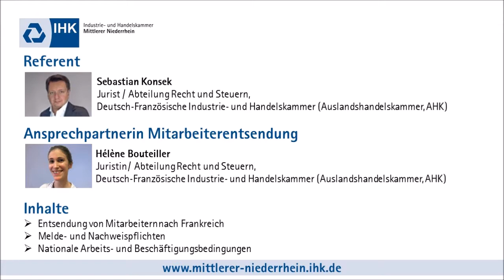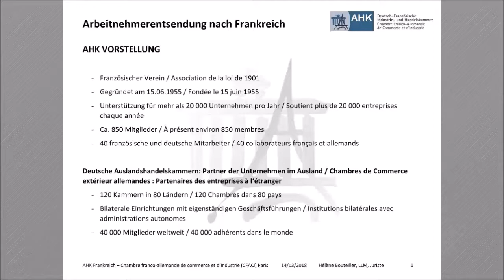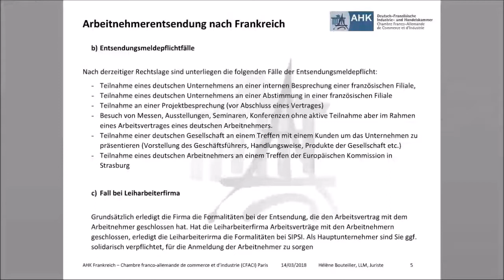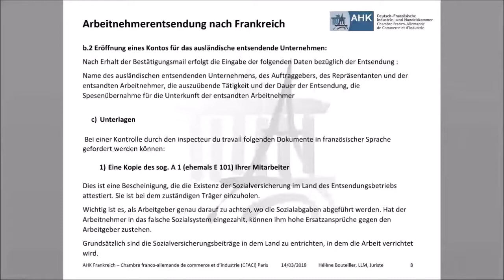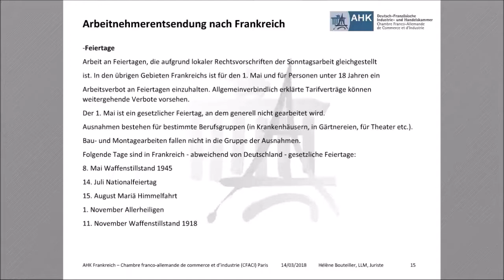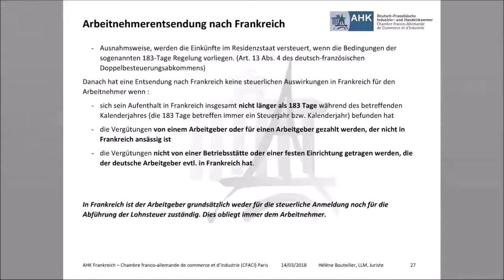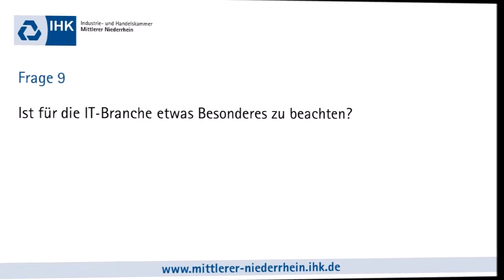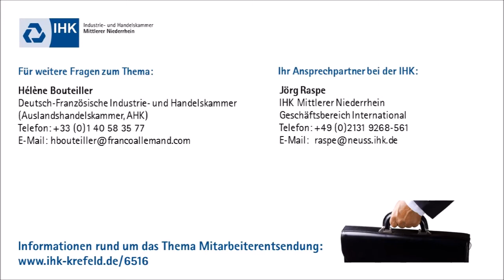IHK-Webinar: Mitarbeiterentsendung nach Frankreich (14. März 2018)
Wann liegt eine Entsendung vor nach Frankreich vor? Welche Entsende-Formalitäten müssen erfüllt werden? Welche Voraussetzungen gibt es für die Meldepflicht? Welche Unterlagen müssen vorgelegt werden?

Antworten auf diese und weitere Fragen gibt Herr Konsek, Jurist in der Rechts- und Steuerabteilung der Deutsch-Französischen Industrie- und Handelskammer (Auslandshandelskammer, AHK), im Rahmen des IHK-Webinars „Mitarbeiterentsendung nach Frankreich“.